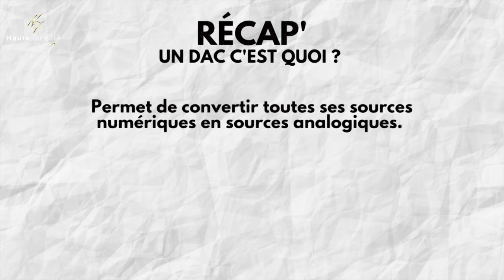Qu'est ce qu'un DAC ? Nos conseils !